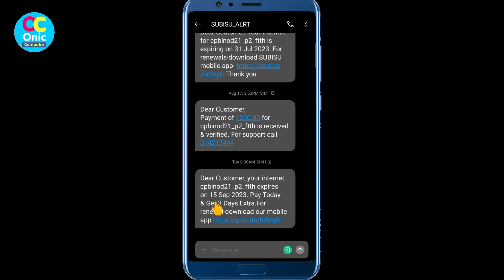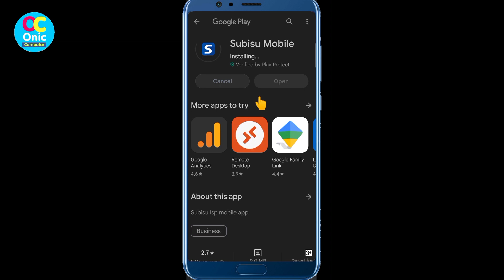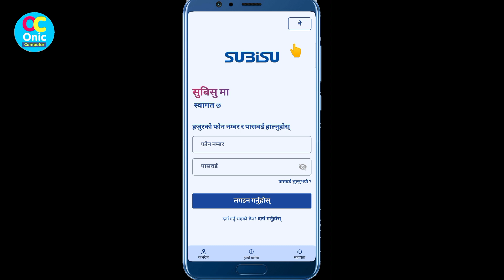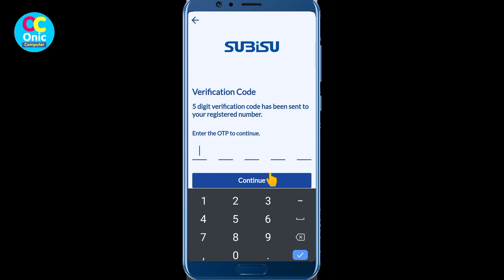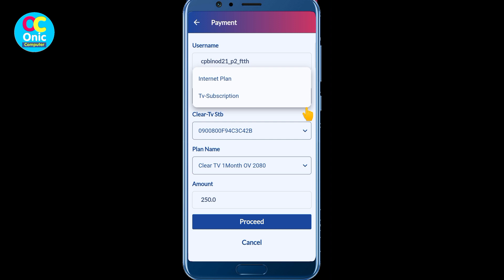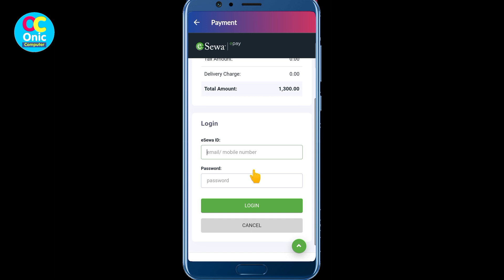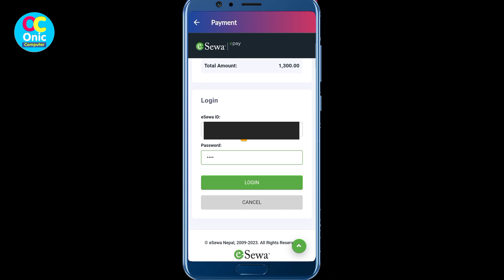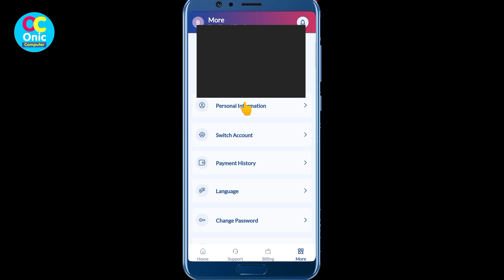Subisu Mobile App | Payment with eSewa | eSewa Earning App in Nepal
Online Earning App in Nepali
eSewa Digital Wallet
Subisu Mobile
Subisu Mobile App
How To pay internet bill online

Some Popular Videos in Channel
5. Your Name in Voter List
7. Type in Nepali on Mobile
9. Pay Electricity Bill From eSewa
10. Your Mobile Original or Duplicate

Creator:Onic Agyat
3. Instagram:
About eSewa
eSewa Pvt. Ltd. is the first and leading Payment Service Provider, starting service from 2009 AD. eSewa is a subsidiary company of F1Soft International, leading fin-tech company in Nepal.

eSewa has it's wider coverage to all the 77 districts of Nepal. eSewa has a growing network of 7.5 Million registered customer, 200 Thousands (eSewa Zone/Point), 49 banks, 300 Thousands merchants.